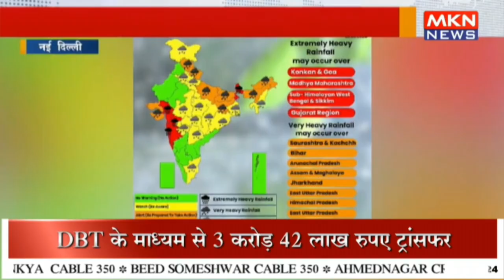कहीं आंधी, कहीं तूफान